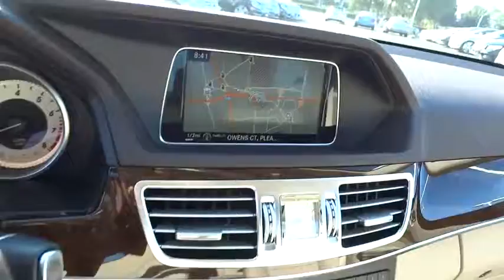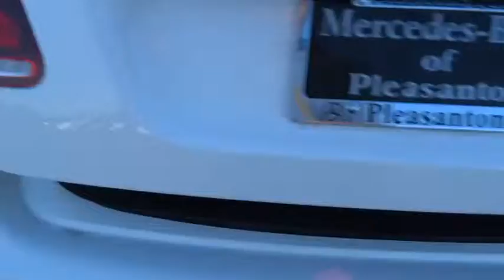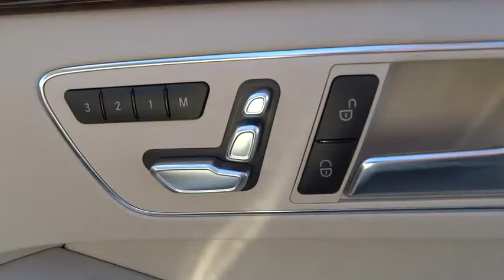2016 Mercedes-Benz E-Class Pleasanton, Walnut Creek, Fremont, San Jose, Livermore, CA 16-0036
2016 Mercedes-Benz E-Class